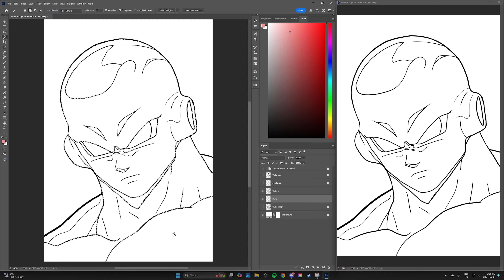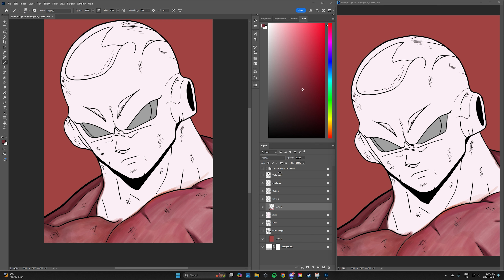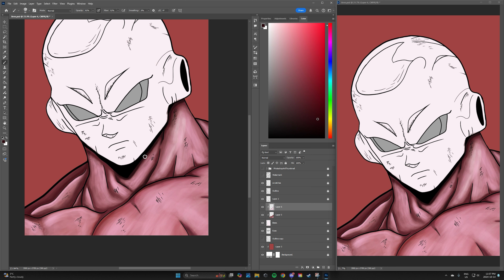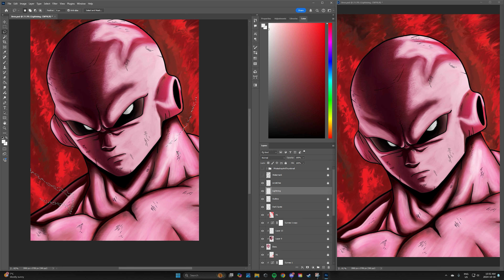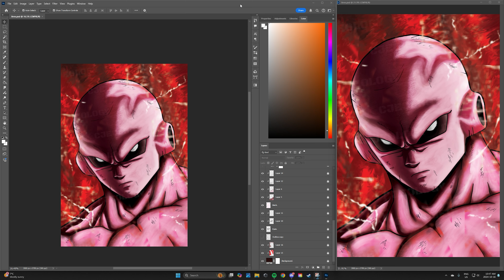JIREN ART | ADOBE PHOTOSHOP | Cjeology